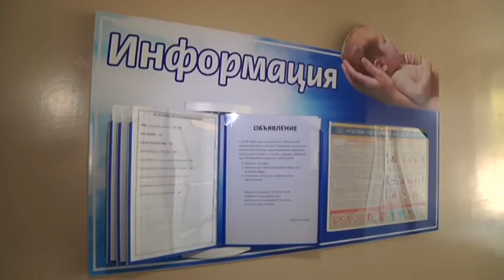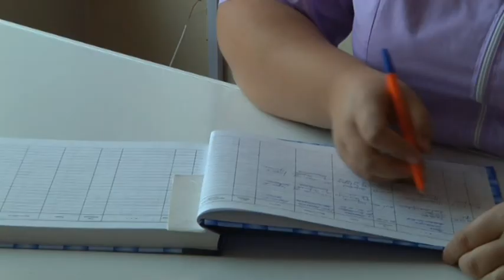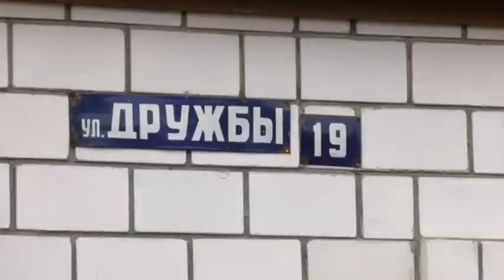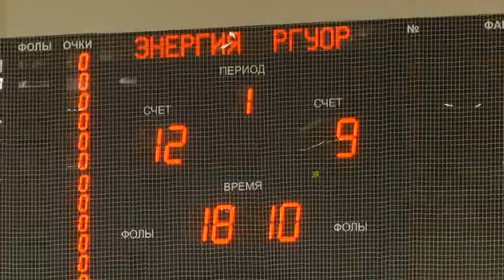24 09 2018 НОВОСТИ